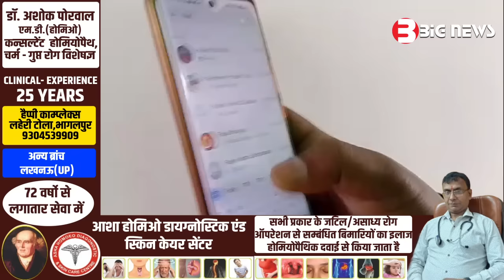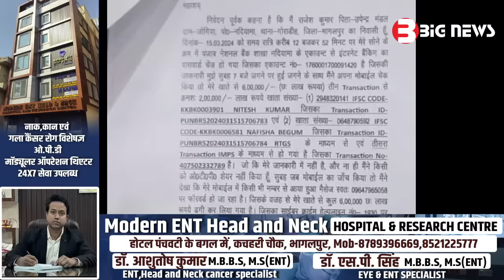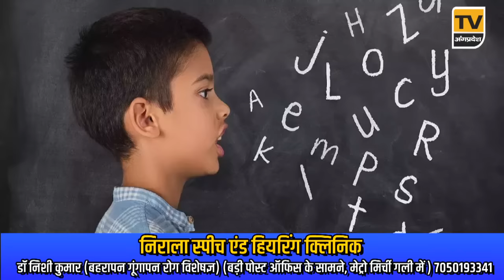Bhagalpur News Today -21 March 2024 | Den News Bhagalpur